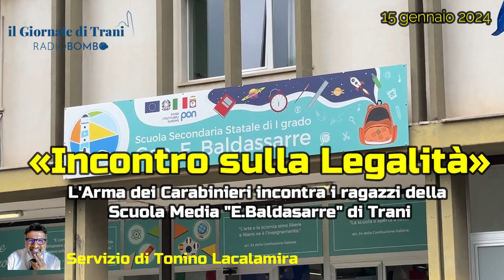Scuola Ettore Baldassarre, Incontro sulla legalità, Galasso ,Trotta, Carabinieri, Trani